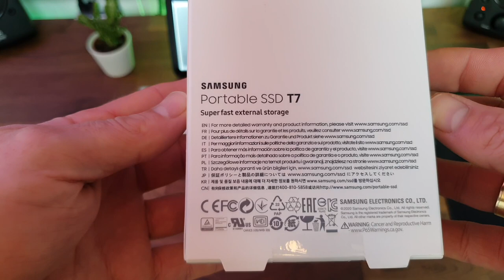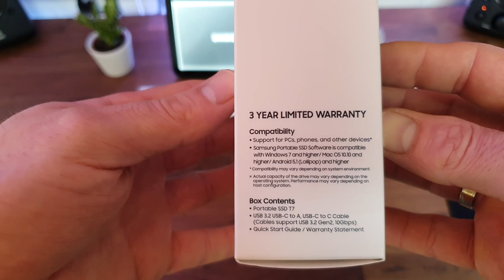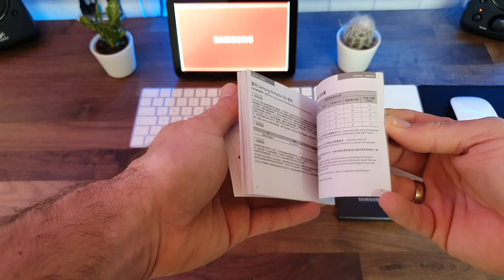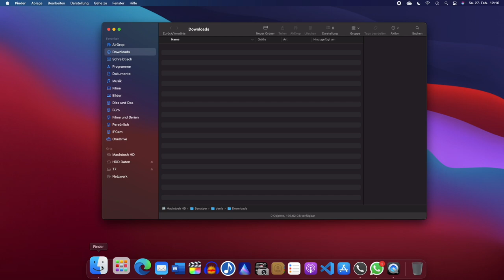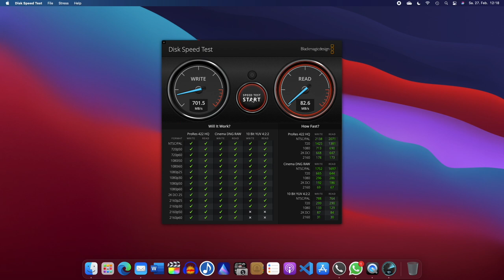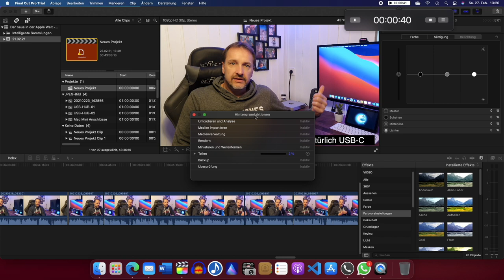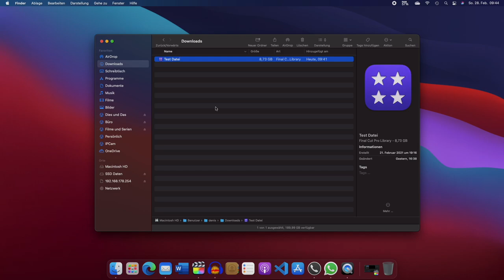Samsung Portable SSD T7 - Unboxing und Review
Die Samsung SSD T7 ist eine super schnelle externe SSD und erweitert unter anderem euern Mac günstig um viel und vor allem schnellen SSD Speicher. Sie ist klein, leicht und kann überall mit hingenommen werden.

Artikel aus dem Video:
🛒 Samsung T7 (1TB)

▬ Inhalt ▬▬▬▬▬▬▬▬▬▬▬▬▬▬▬▬▬▬▬
0:00​ Einleitung
0:28​ Intro
0:36​ Unboxing
2:58​ Einrichtung
3:48 Speedtest
6:36​ Schlusswort